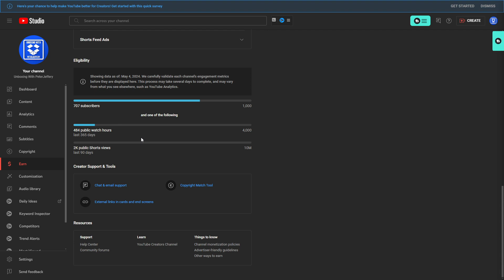Road to 1k subscribers + channel update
where to buy? website link to this item.

Refer a friend to Amazon Visa